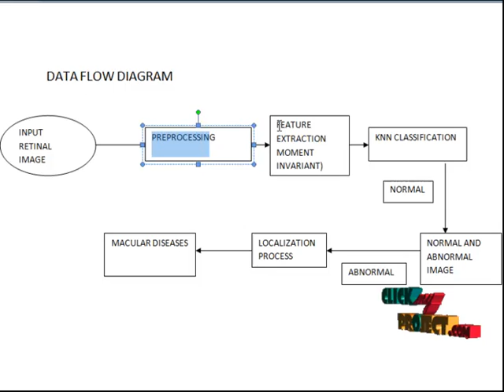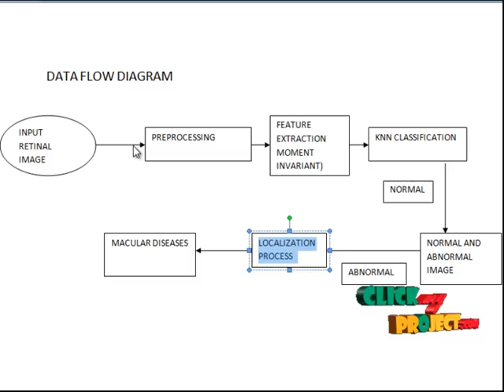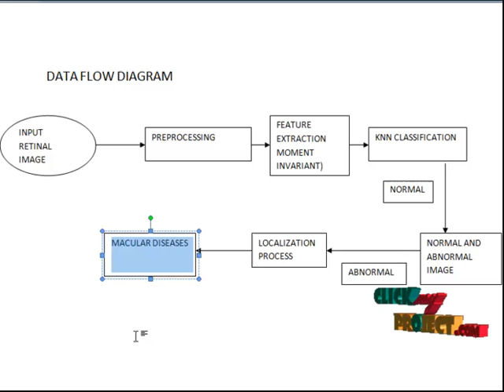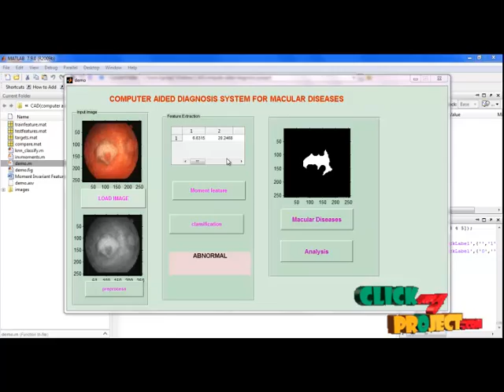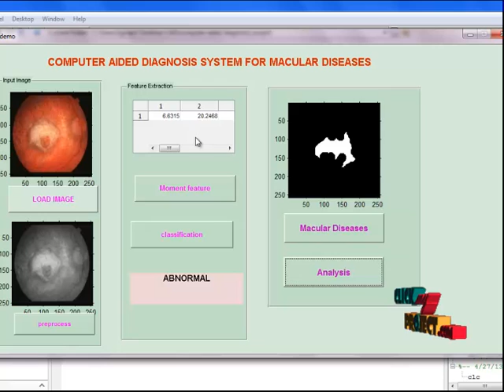Final Year Projects | Using artificial neural network in a computer aided diagnosis system for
Including Packages
* Complete Source Code
* Complete Documentation
* Complete Presentation Slides
* Flow Diagram
* Database File
* Screenshots
* Execution Procedure
* Readme File
* Addons
* Video Tutorials
* Supporting Softwares

Specialization
* 24/7 Support
* Ticketing System
* Voice Conference
* Video On Demand *
* Remote Connectivity *
* Code Customization **
* Document Customization **